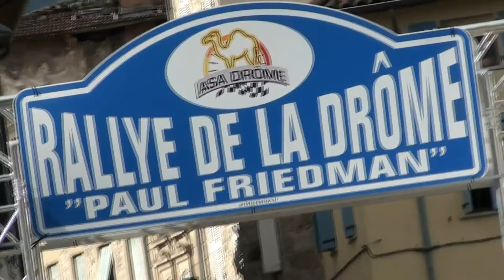Rallye de la Drôme Paul Friedman 2019 - Peugeot 106 Rallye N°116 - Brice CANO et de Lucas BONNET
Voici la vidéo personnalisée avec les passages de Brice CANO et de Lucas BONNET à bord de la Peugeot 106 Rallye N°116 lors du Rallye de la Drôme Paul Friedman 2019.